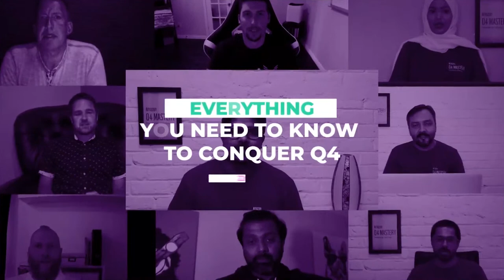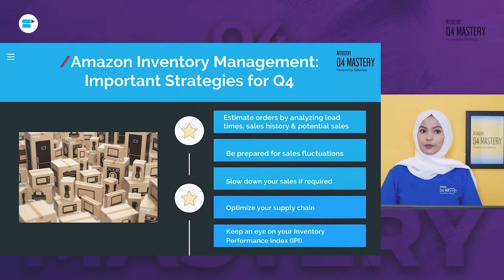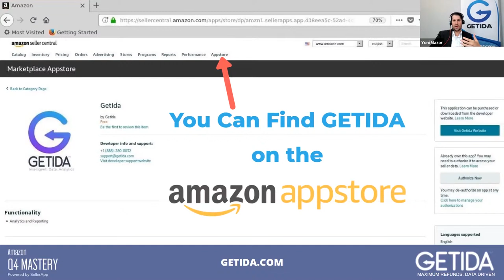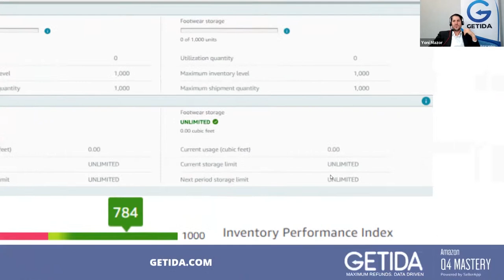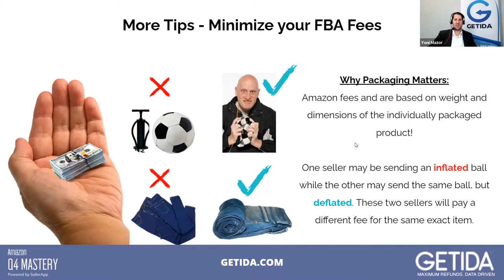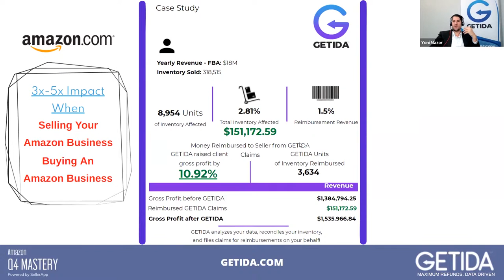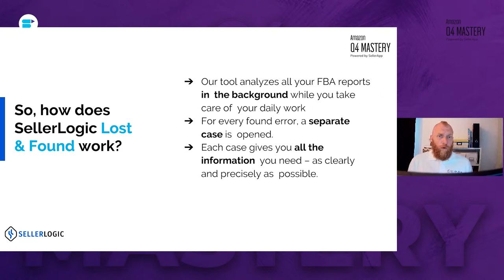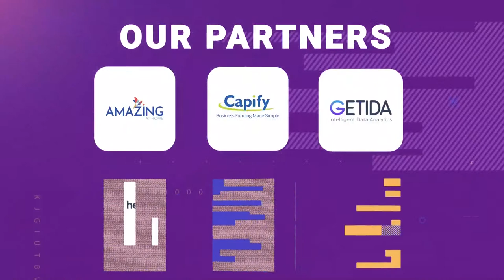Amazon Inventory Management for Q4: Amazon PowerSeller Secrets | Amazon Q4 Mastery 2021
Hey everyone! Welcome to Day 4 of Amazon Q4 Mastery 2021!🎉

Amazon inventory management - it’s not as easy as you might think! As some of you may already know, managing your inventory on Amazon plays a crucial role in Q4. As this is the busiest time of the year for sellers, you need to forecast your inventory needs and make sure that you have enough products and a bit more to meet the demand. In the session, learn the importance of Amazon FBA inventory management and inventory forecasting, Amazon order management, Amazon errors, FBA inventory reimbursement, and more!

In the day 4 session of Amazon Q4 Mastery 2021:

🔸The topic we are exploring: Amazon PowerSeller secrets to managing inventory for Q4 - discover how to streamline your inventory management process and prepare for the sales spike during the holiday shopping season.

🔸Speakers for the day:

1️⃣Arne Wolff - Director of Customer Success, SellerLogic

Arne Wolff is the Director of Customer Support and Success at SellerLogic. His current role and extensive work experience at Amazon have enabled him to provide a detailed and holistic view of the measures Amazon sellers can take to give their online business that imperative edge.

2️⃣Yoni Mazor - CGO & Co-founder, GETIDA

Yoni is the CGO & Co-Founder of GETIDA, which he began developing after successfully operating a $20 million yearly Amazon FBA business. GETIDA specializes in Amazon FBA auditing and reimbursements with a focus on managing financial, inventory-related discrepancies with billion-dollar transactions managed daily. Yoni also served in the IDF Special Navy Intelligence.

3️⃣Syeda Huzaifa - Customer Success Manager, SellerApp

Syeda works alongside Amazon sellers to help them achieve their goals and scale up on this highly competitive platform. She has a proven history of helping brands achieve success and growth with her continuous guidance.  She has professional experience with PPC Management and uses Market Research Strategies and tools to decode the eCommerce platform.

Only a few seats remaining - Register NOW!

Timingstamps

Introduction: 0:00
Inventory Guidelines & Important Dates for Q4 By SellerApp: 2:24
FBA Inventory Management Tips By Getida: 11:04
Managing Your FBA Errors Effortlessly By SellerLogic: 40:25